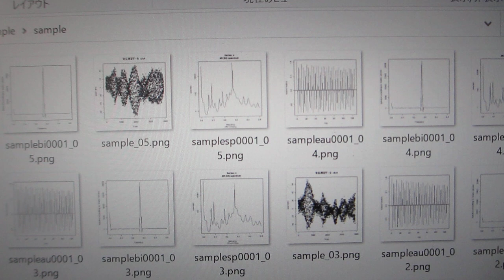超音波データの統計数理（R言語・環境による解析）